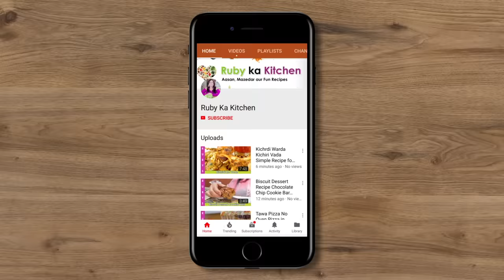New! World's Fastest 30 Minute or Less Chicken Biryani Recipe for Beginners in Urdu Hindi - RKK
First Time Cooking Biryani? 30 Minute Chicken Biryani Recipe for Beginners in Urdu Hindi - RKK

Ye hai meri recipe chicken biryani ki for beginners.  Umeed hai aapko pasand ayegi! -